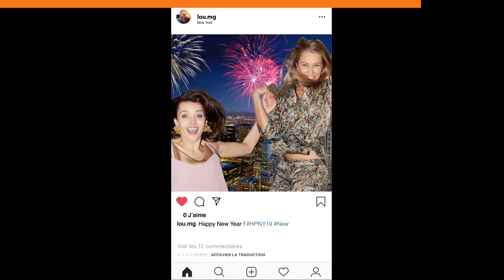Tips - Bonne Année - Orange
Marre du SMS classique de bonne année ?! 5 astuces pour surprendre vos proches !